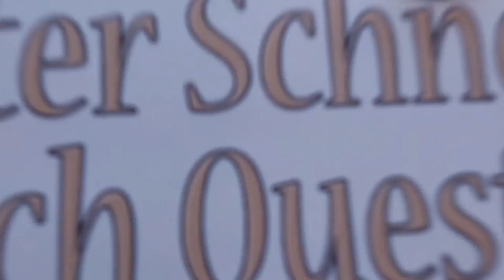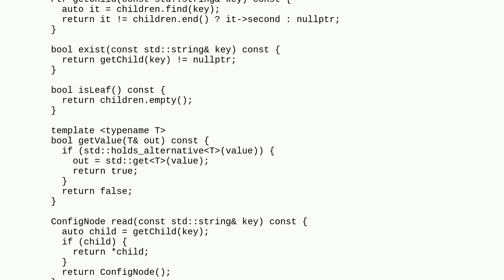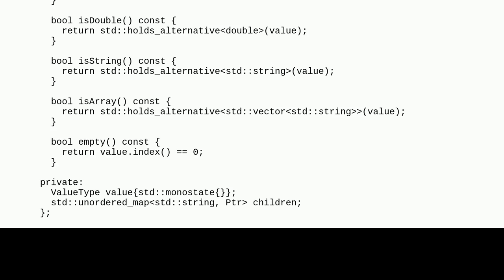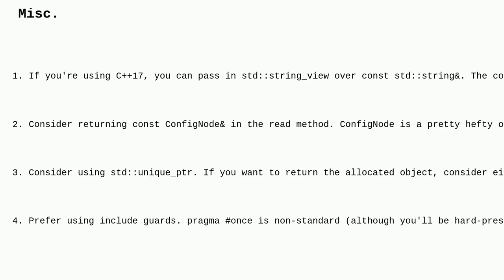Codereview: Wrapper over the application config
Wrapper over the application config

A special thanks goes out to the community

  c++